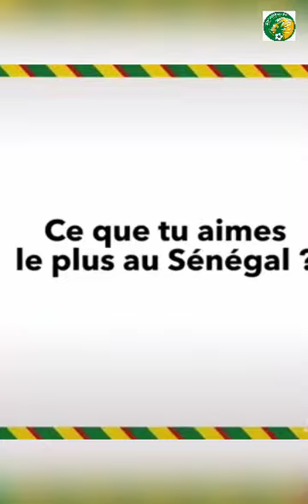Admirez cette retournée acrobatique de Bamba Dieng _ Gana Gueye parle de ses préférences